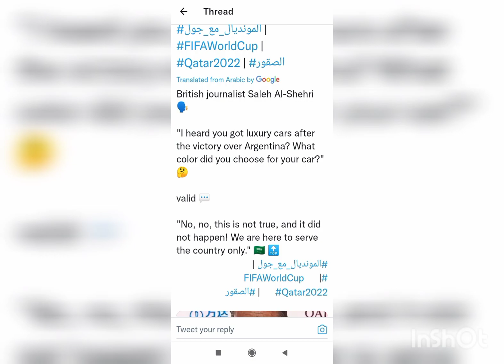Each Saudi Arabia Players will get a Royce-Rolls Car from the Saudi Gov | False | Big Bulletin | New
Each Saudi Arabia Players will get a Royce-Rolls Car from the Saudi Government as a gift for their historic win against Argentina
🖕Fake